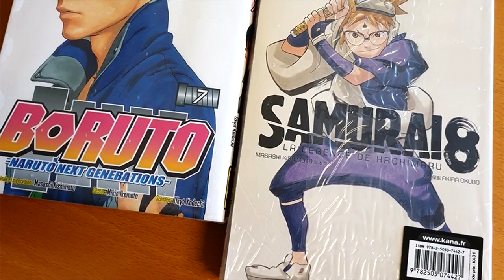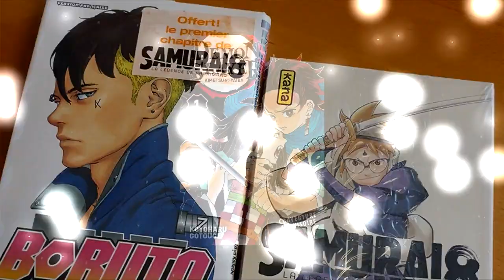WEEKLY SHONEN JUMP #41 : KIMETSU NO YAIBA TOUJOURS EN ROUE LIBRE !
Weekly Shonen Jump #41, classement, analyse, couverture, pages couleurs, actu manga, actu anime et top oricon. Saison 4 My Hero Academia, saison 2 We Never Learn, Kimetsu encore et toujours on fire !